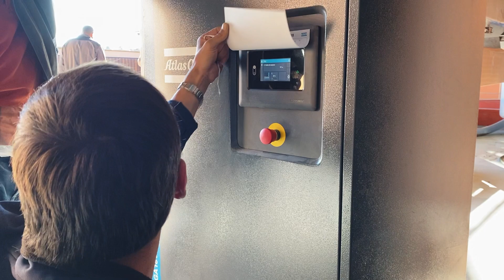VIVE LA VENDIMIA CON EMILIO MORO PARTE III